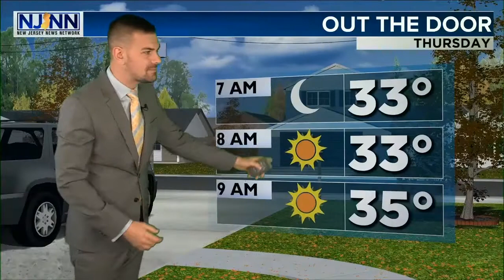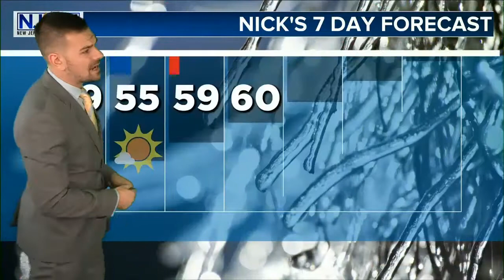Thursday Weather Update: Partly Sunny Skies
Nor'Easter Nick Pittman with your forecast, New Jersey.